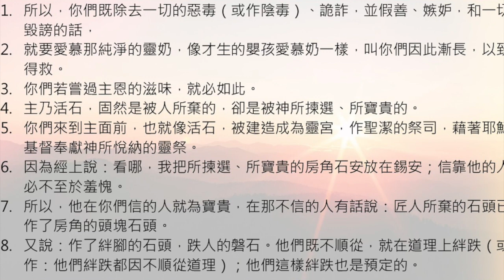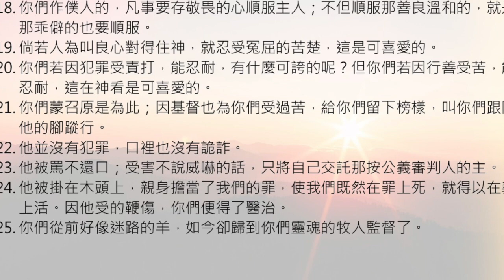好想聽聖經/生命發展教會 ＿「彼得前書第2章」搭配江秀琴牧師 美國慕主先鋒教會 晨禱進度